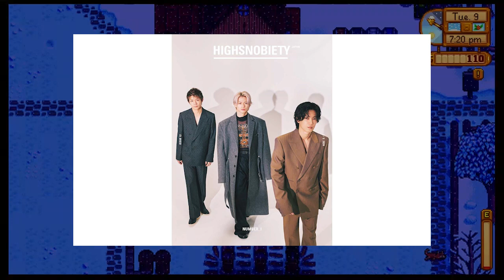【平野紫耀】謎の女性同伴？お酒に笑顔、食事会の真実に迫る！食事会での平野紫耀の行動にドキドキ